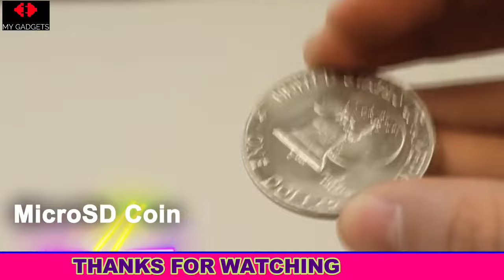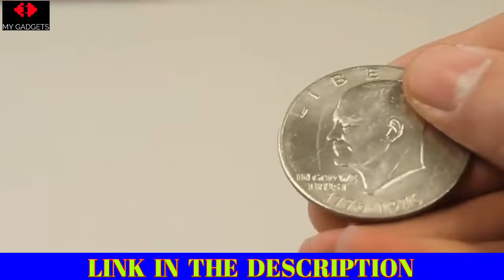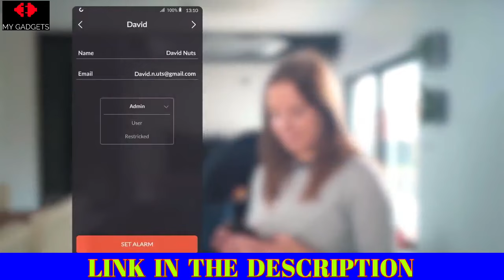10 Cool and Unique Gadgets Available On Amazon India.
10 Cool and Unique Gadgets Available On Amazon India.